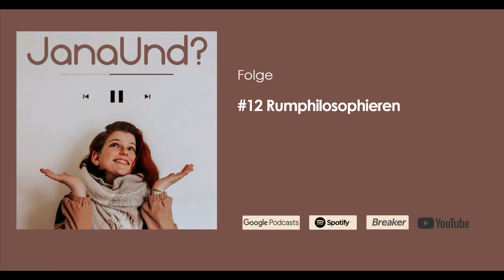#12 Rumphilosophieren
Heute habe ich mir mal wieder Leon geschnappt & wir haben eine entspannte Laber-Folge aufgenommen. Unter anderem quatschen wir über Sprache, Wildtiere, Politik und vieles mehr.

ALLONS-Y!